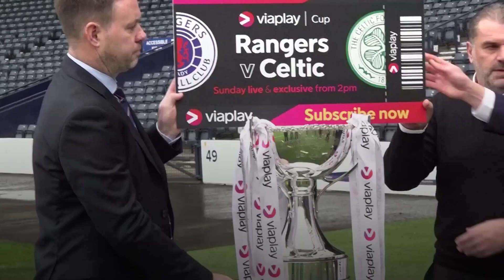Former Celtic boss Ange Postecoglou confirmed as Tottenham Hotspur's new manager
It's unlikely to be a good day for Celtic fans as Ange Postecoglou prepares to say g'day to Tottenham.

The Hoops boss has agreed to become their new manager and just needs to sign on the dotted line and pose for the scarf-above-head photos.

But who will replace the man Tottenham have picked to lead them? Postecoglou will be a near impossible act to follow, but Enzo Maresca coming from the same City Football Group stable could mean he gets the nod. Record Sport understands Maresca is among the options the Hoops hierarchy are considering.

Brendan Rodgers is another, but whether Peter Lawwell is prepared to face the wrath of fans spurned after their furious reaction to Rodgers jumping ship before securing Ten-In-A-Row remains to be seen.